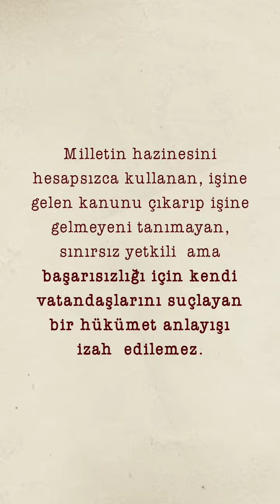Saadet Partisi Suç Kimde İzahı Olmayanın Mizahı Olur!